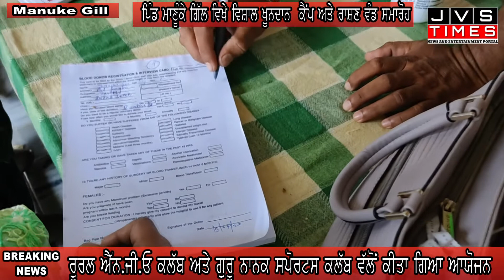ਮਾਣੂੰਕੇ ਗਿੱਲ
ਜਿਲ੍ਹਾ ਪ੍ਰਸ਼ਾਸ਼ਨ ਵੱਲੋਂ ਵਲੰਟੀਅਰ ਖੂਨਦਾਨ ਮੁਹਿੰਮ ਨੂੰ ਉਤਸ਼ਾਹਿਤ ਕਰਨ ਲਈ 14 ਜੁਲਾਈ ਤੱਕ ਮਨਾਏ ਜਾ ਰਹੇ ਖੂਨਦਾਨੀ ਮਹੀਨੇ ਤਹਿਤ ਅੱਜ ਰੂਰਲ ਐੱਨ ਜੀ ਓ ਮੋਗਾ ਵੱਲੋਂ ਗੁਰੂ ਨਾਨਕ ਸਪੋਰਟਸ ਕਲੱਬ ਮਾਣੂਕੇ ਗਿੱਲ ਦੇ ਸਹਿਯੋਗ ਨਾਲ ਗੁ: ਰਾਮਾਨੰਦ ਪਿੰਡ ਮਾਣੂਕੇ ਗਿੱਲ ਵਿਖੇ ਤੀਸਰੇ ਖੂਨਦਾਨ ਕੈਂਪ ਦਾ ਆਯੋਜਨ ਕੀਤਾ ਗਿਆ, ਜਿਸ ਵਿੱਚ ਨੌਜਵਾਨਾਂ ਨੇ ਉਤਸਾਹ ਨਾਲ ਖੂਨਦਾਨ ਕੀਤਾ। ਇਸ ਮੌਕੇ ਤਹਿਸੀਲਦਾਰ ਨਿ ਸਿੰਘ ਵਾਲਾ ਭੁਪਿੰਦਰ ਸਿੰਘ ਜੀ ਮੁੱਖ ਮਹਿਮਾਨ ਵਜੋਂ ਹਾਜਰ ਹੋਏ, ਜਿਨ੍ਹਾਂ ਖੂਨਦਾਨੀਆਂ ਦੇ ਬੈਜ ਲਗਾ ਕੇ ਹੌਂਸਲਾ ਅਫਜ਼ਾਈ ਕੀਤੀ। ਇਸ ਮੌਕੇ ਐਨ ਜੀ ਓ ਦੇ ਮੈਂਬਰ ਵੱਡੀ ਗਿਣਤੀ ਵਿੱਚ ਸ਼ਾਮਲ ਸਨ।  ਸਭ ਨੂੰ ਬੇਨਤੀ ਵੀ ਕੀਤੀ  ਕਿ ਇਸ ਕੈਂਪ ਵਿੱਚ ਸਵੇਰੇ 9 ਵਜੇ ਤੋਂ ਦੁਪਹਿਰ 2 ਵਜੇ ਤੱਕ ਪਹੁੰਚ ਕੇ ਖੂਨਦਾਨ ਕਰਕੇ ਲੋੜਵੰਦ ਮਰੀਜ਼ਾਂ ਦੀ ਸਹਾਇਤਾ ਕਰੋ ਜੀ।
ਇਸ ਮੌਕੇ ੫੦ ਲੋੜਵੰਦ ਪਰਿਵਾਰਾਂ ਨੂੰ ਰਾਸ਼ਨ ਦੀਆਂ ਕਿੱਟਾਂ ਦਿੱਤੀਆਂ ਗਈਆਂ ਅਤੇ ਕੈਂਪ ਦੌਰਾਨ ਕਰੋਨਾ ਸਬੰਧੀ ਸਾਰੇ ਨਿਯਮਾਂ ਦਾ ਪਾਲਣ ਕੀਤਾ ਗਿਆ।